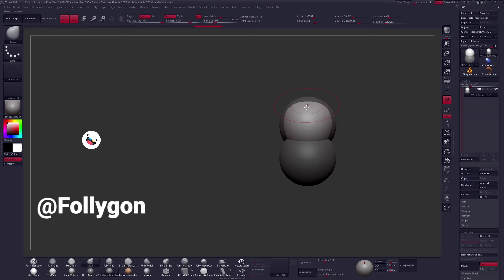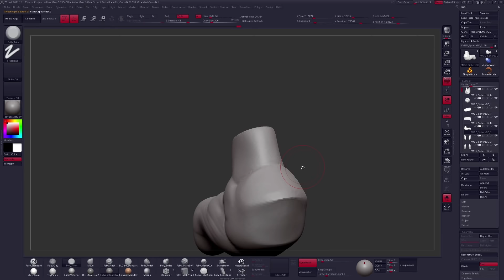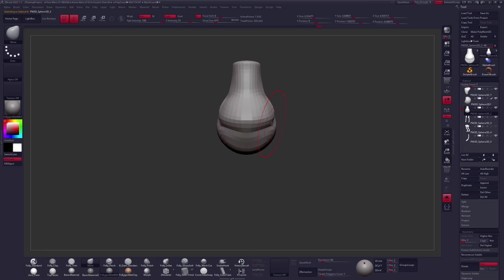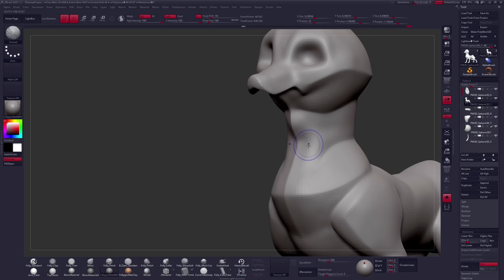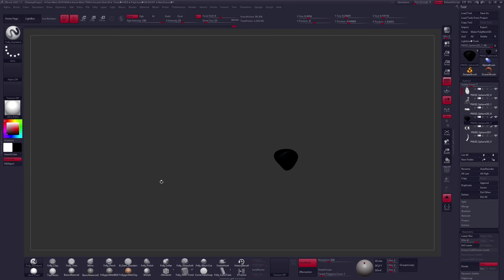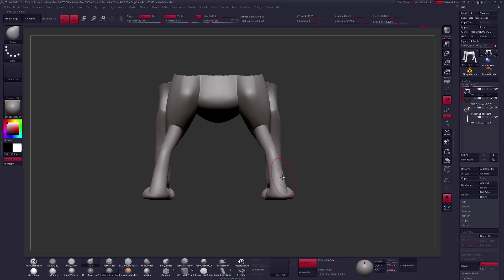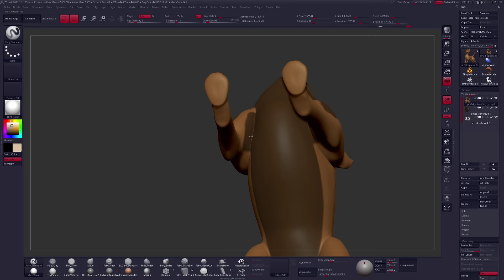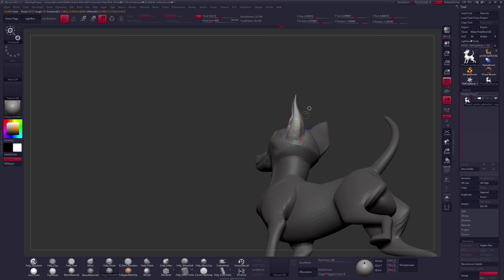ZBrush and Chill EP 5: Sculpting a Chihuahua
Hey, I'm Follygon and in this ZBrush timelapse we are going to take a moment to slow down and chill. This sculpt is from episode 5 of ZBrush and Chill, a live stream series where I sculpt and play chill music. In this timelapse I sculpt a cute bug eyed Chihuahua. This took a little less than 2.5 hours to complete. I have plenty more characters that I want to sculpt but am always open to suggestions. I will not be talking during these sessions but instead have the focus be on what I am creating while playing some nice music. Thanks for hanging out, I hope you enjoy your stay!

My Gear

for the inspiration